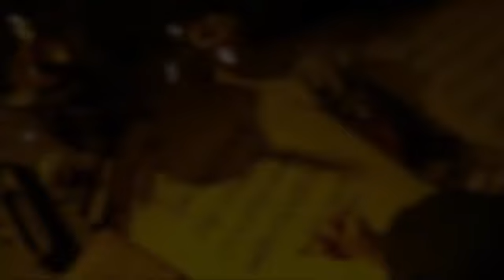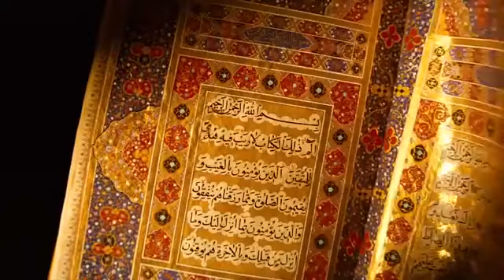اوبريت تنومه - في عهد الملك الراحل عبدالله بن عبدالعزيز